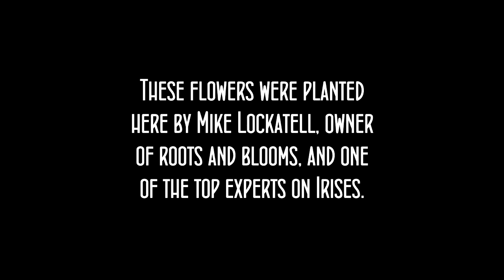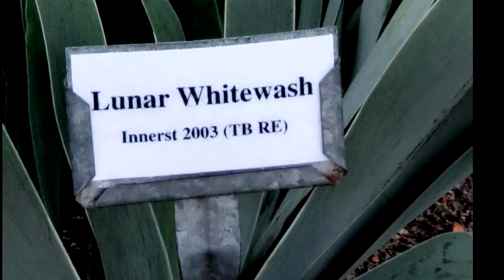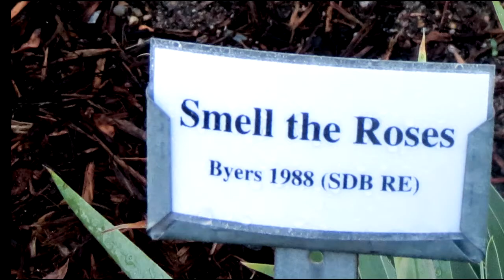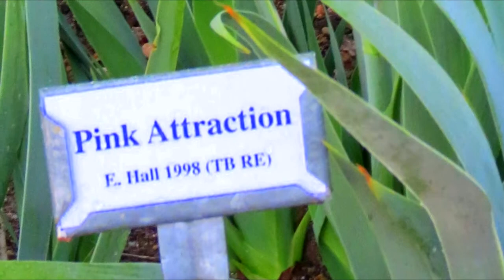Reblooming Bearded Irises - On Midlothian at Pinetta Drive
These beautiful flowers were provided by Horticulturist Mike Lockatell for the public to enjoy. Here are a selection of the various irises he provides, it is amazing they can bloom at this time of year. Learn something about the history of this interesting flower and its capabilities.